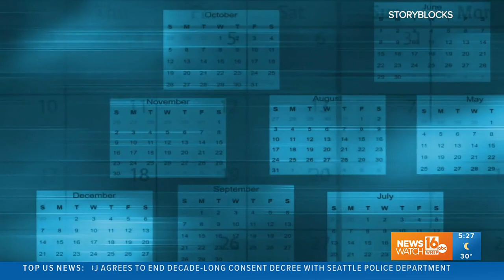Why do we do April Fool's jokes on April 1? | Wham Cam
Click, laugh, learn!